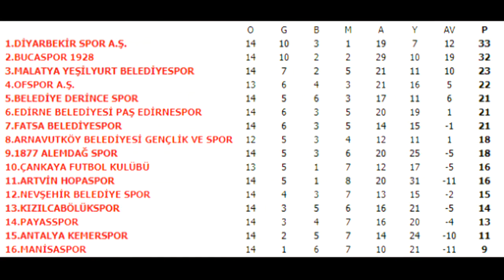Çankaya FK - Nevşehir Belediyespor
TFF 3. Lig, 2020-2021 sezonu 15. hafta maçı öncesi bazı bilgiler.